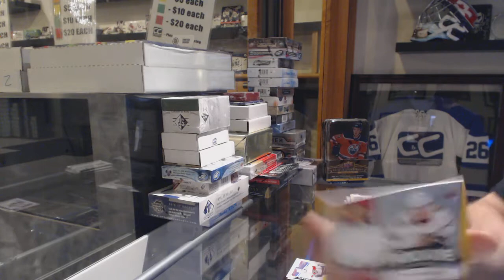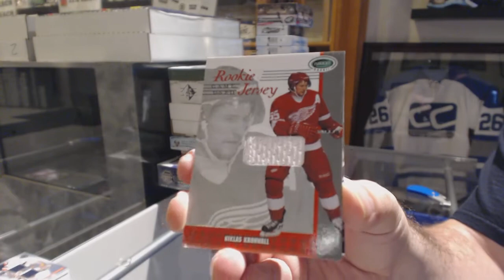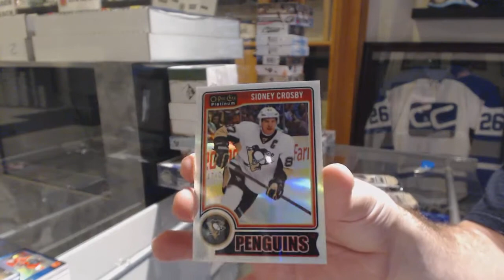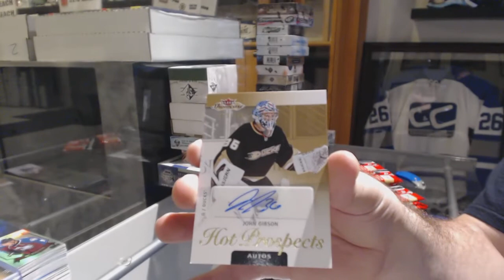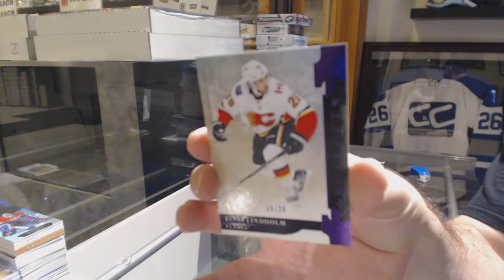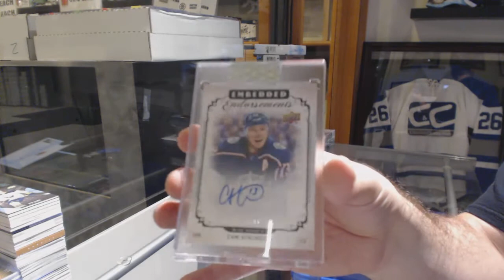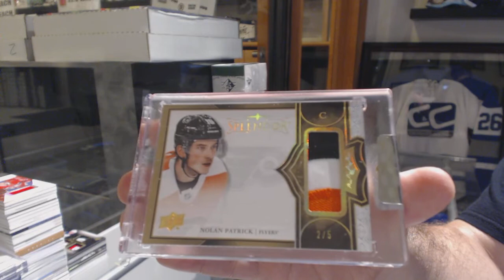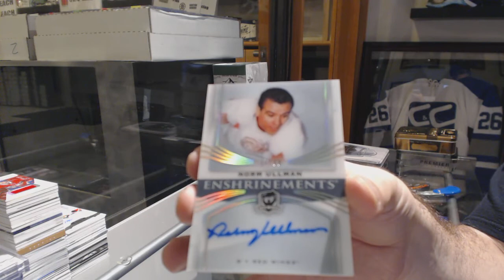Sunday Stacked Hockey Box Mix Break With The Cup! - C&C GB #10,330